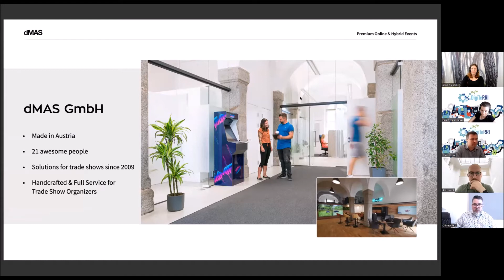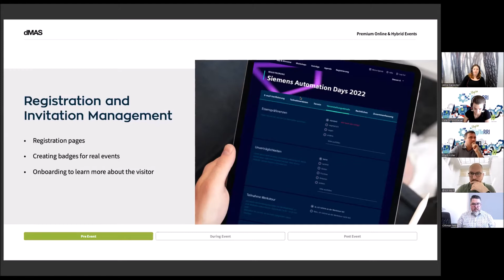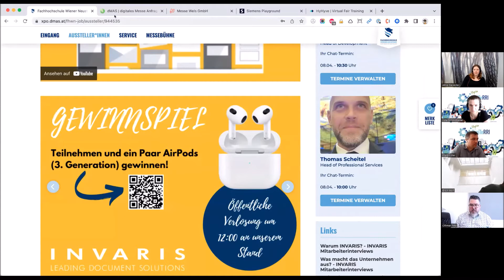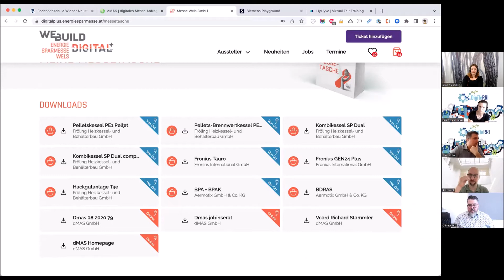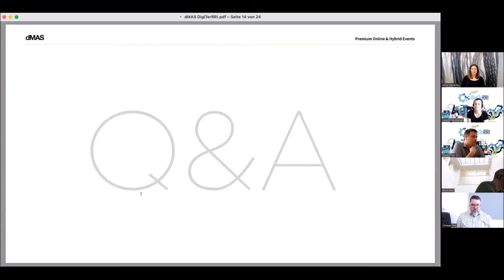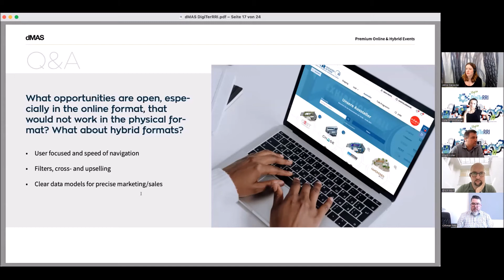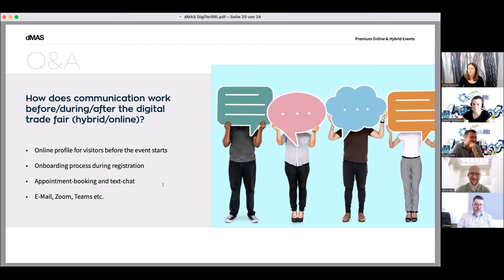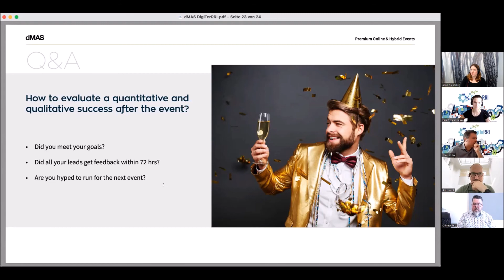Training for International Online Fairs event: lecture by Othmar Fetz, dMAS GmbH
The Training for International Online Fairs event took place on June 14th, and lead by Styria project’s partners Montanuniversität Leoben (MUL) and the Centre for Applied Technology Leoben (ZAT)

This event was developed under the scope of the DigiTeRRI project’s action for a digital transformation in the Austrian territory of Styria “Incubator exchange & training for international online fairs”.

The DigiTeRRI project elaborates a framework and develops a roadmap for a responsible transition of traditional industry regions into digitalised industrial self-sustaining R&I ecosystems by using a Responsible Research and Innovation (RRI) approach. The co-creation of the framework, the road-mapping process, and the implementation of actions take place with partners and stakeholders from three territories in Europe, Värmland in Sweden, Region Grand Est in France, and Styria in Austria.

The project addresses the complexity of the challenges in the interplay between science, industry, government, and society (quadruple helix) in the defined territories. Quadruple-helix stakeholders of the three partner territories are actively engaged in this project.